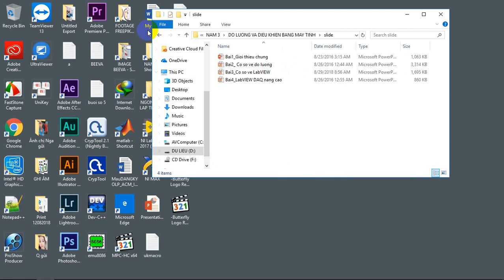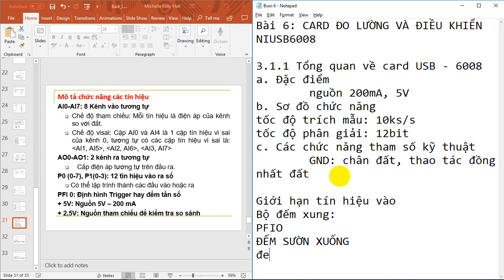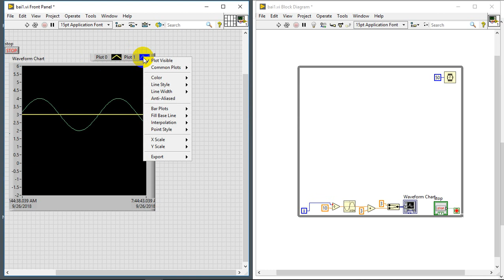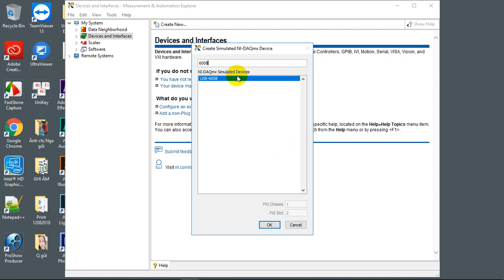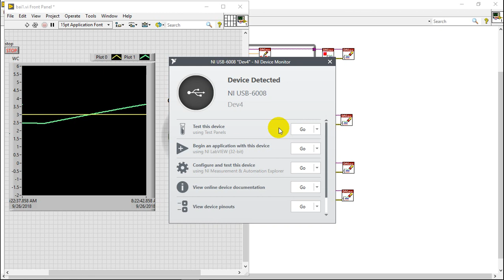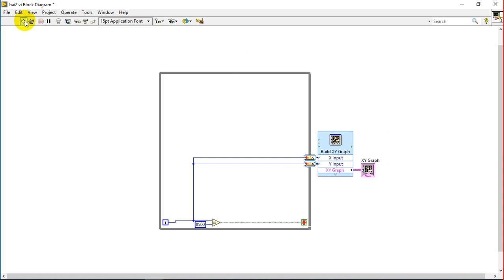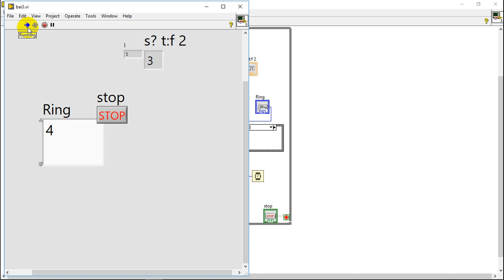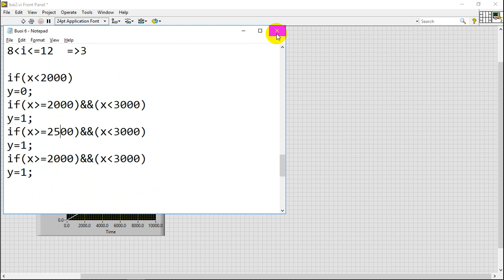[Labview] Buổi số 6